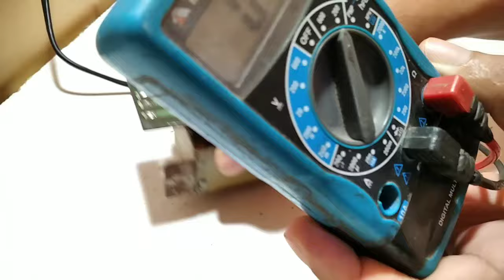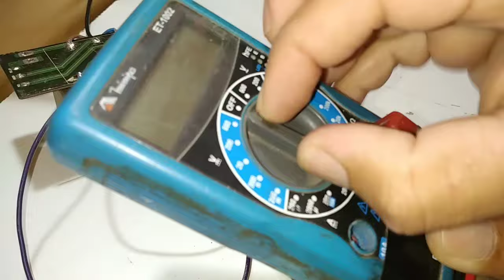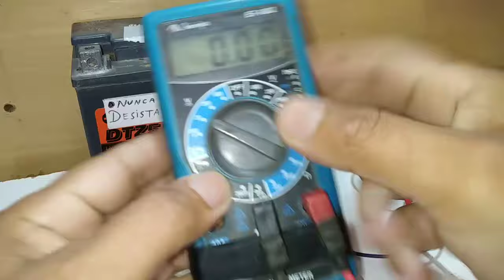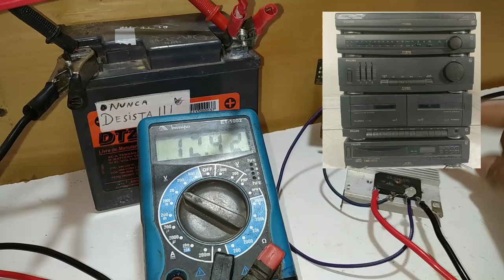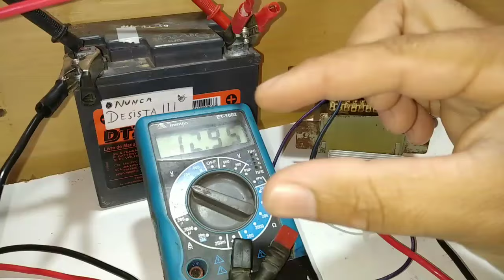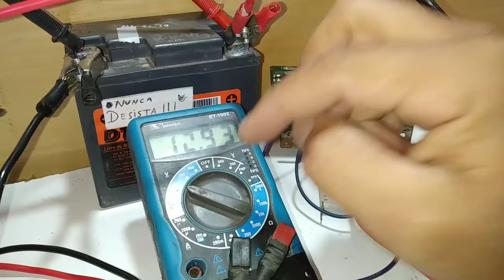Como Fazer CARREGADOR de BATERIA Caseiro Rápido e Simples com Resultado garantido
Como FAZER CARREGADOR de BATERIA CASEIRO com TRANSFORMADOR de SOM ANTIGO, Também pode usar em um Moderado SOM AUTOMOTIVO RESIDENCIAL, fácil de encontrar nas sucatas e no final teste na bateria 12v .